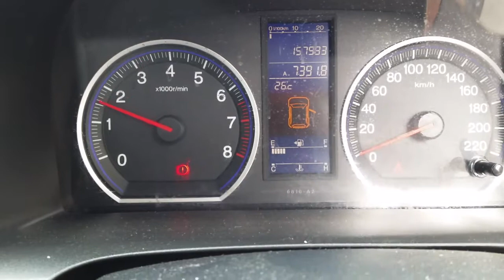2011 Honda CR-V– Engine Test 4237